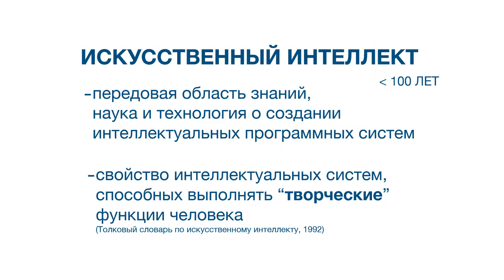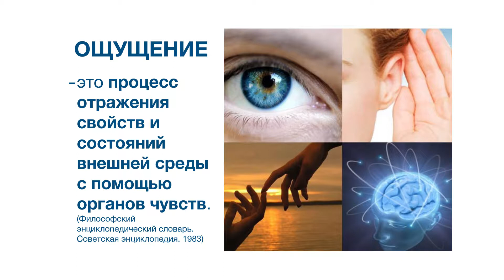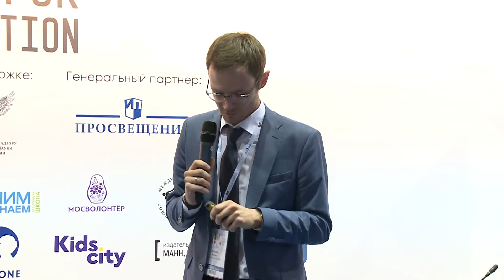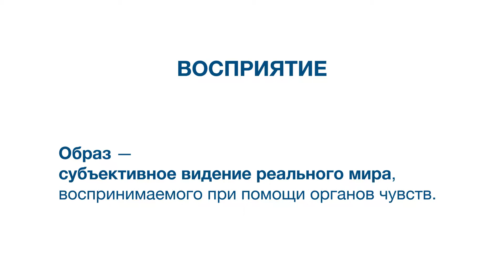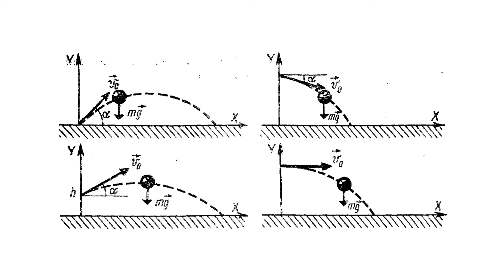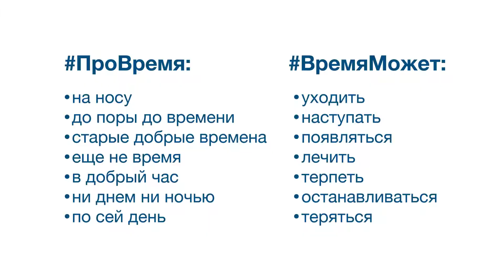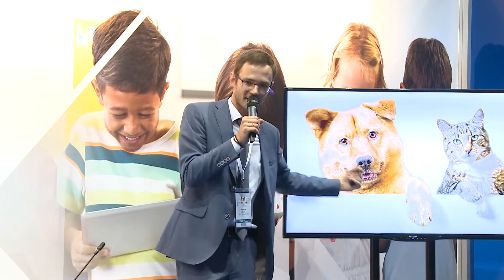Игнат Игнатов, учитель информатики и технологии, победитель конкурса "Учитель года Москвы"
Зал "Изобретение"

Мастер-класс "верювразум"